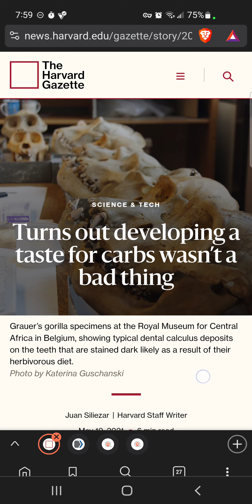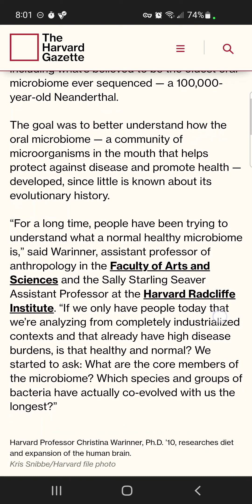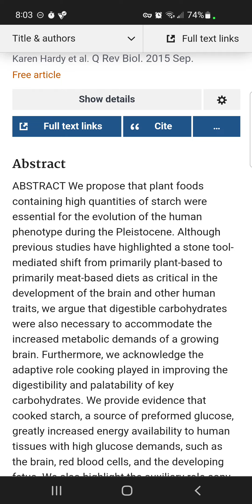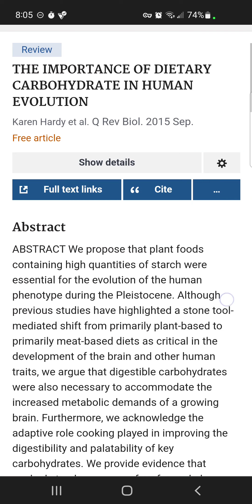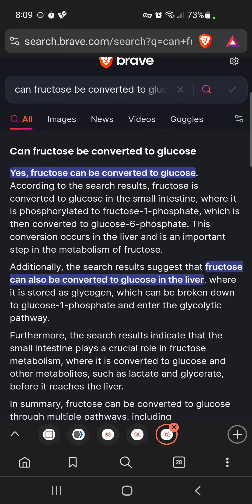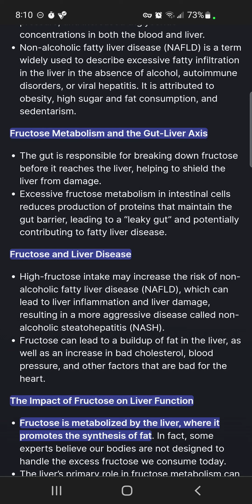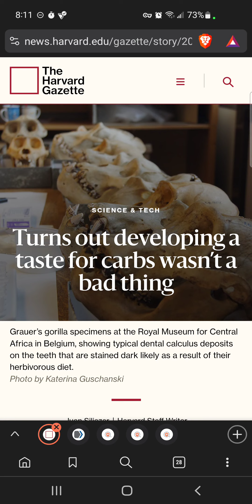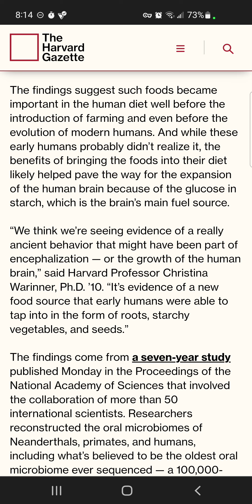A Case For Starch